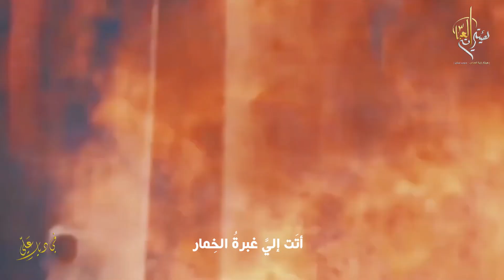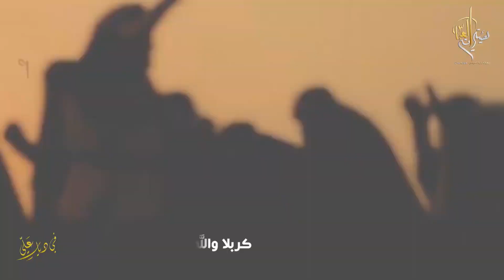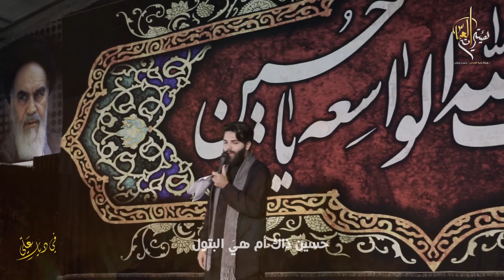في ديار علي | الرادود يوسف خزعل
كلمات الشاعرة بنت الهدى الصغرى
مكساج: مهدي عليق
 مخطوطة: علي البوري
تنفيذ: ورود سكاف
إنتاج هيئة راية العباس - جنوب لبنان
قاعة قمر بني هاشم - حاريص